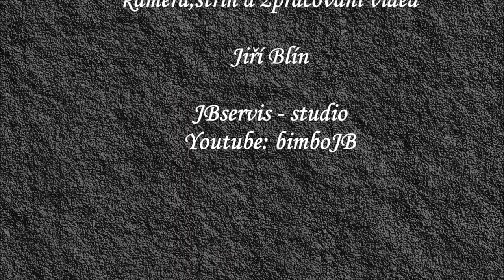ZŠ Vinařice - středověký den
Naučné pásmo na ZŠ Vinařice předvedla pro děti divadelní a šermířská skupina historického šermu THORAX.